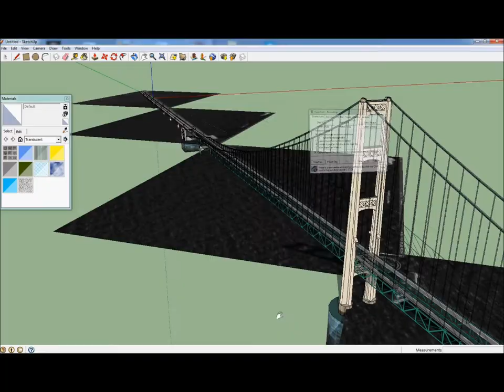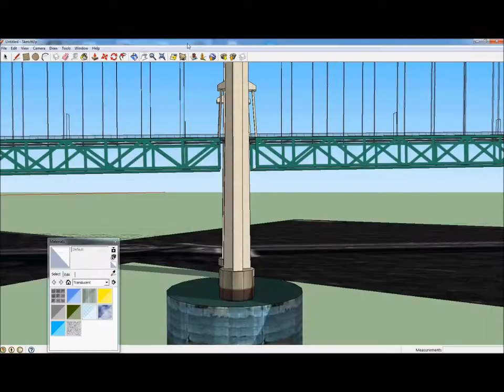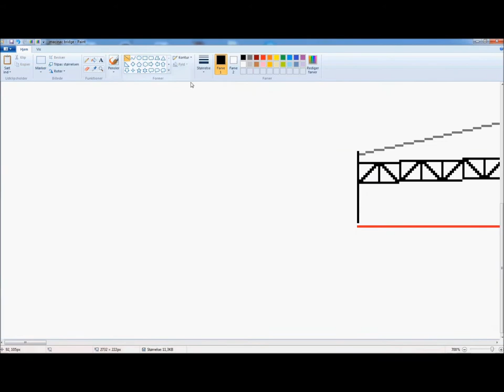Designing bridges like a baws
the faboulus mackinac bridge